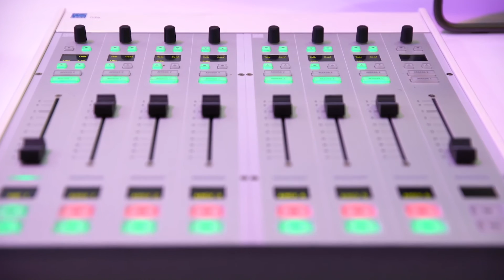NAB 2018: LAWO presents the new radio console Ruby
Lawo presents the new radio console Ruby at NAB Show 2018. Come and see us at booth N2813!